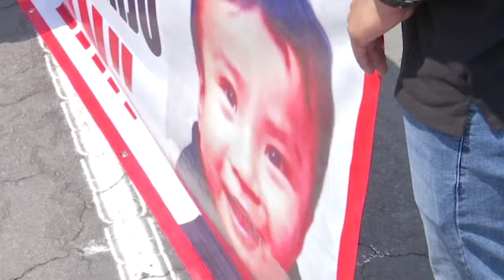México: Búsqueda de niño robado lleva a hallazgo de otros 23